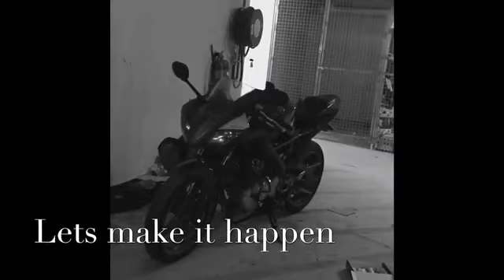Yamaha Yzf125 Engine Swap (Final Finished)